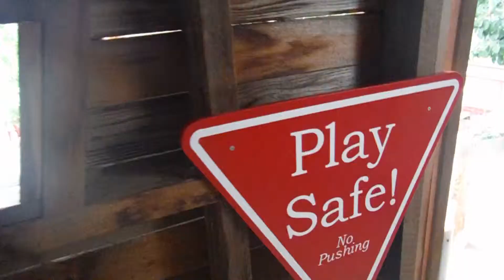Davidson Orchards July 18, 2014 9